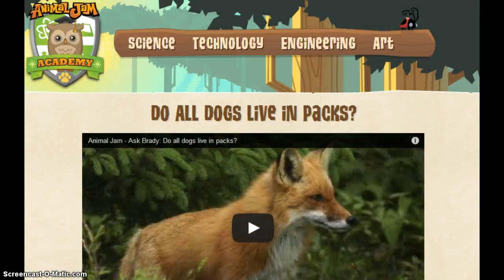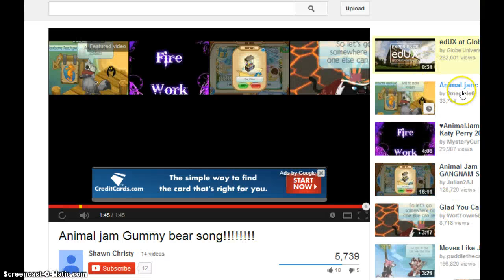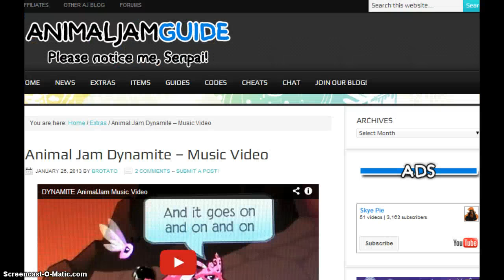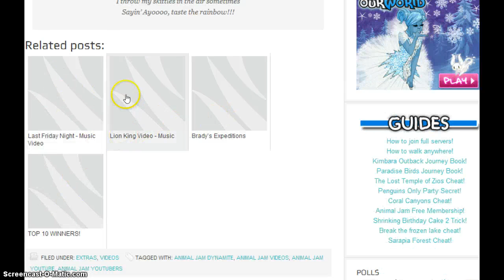Updates and awesome music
Hi Jammers! I know that I made many typing mistakes and I'm sorry about that. I hope you enjoyed anyway!